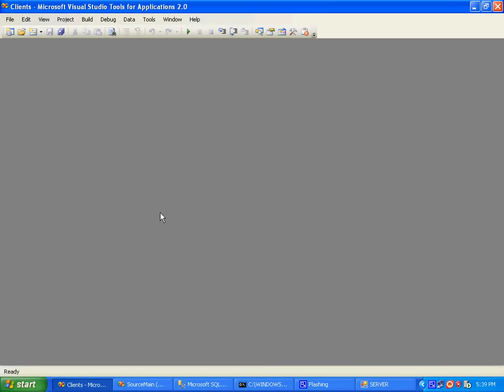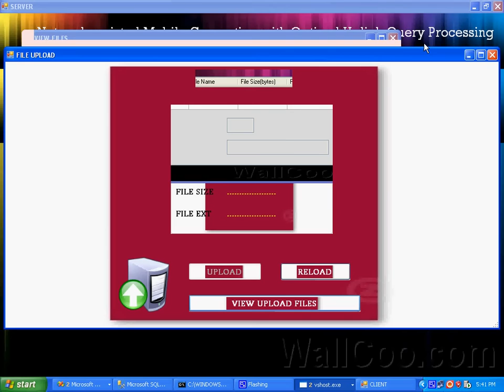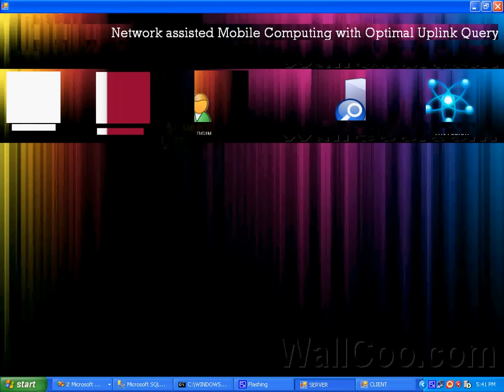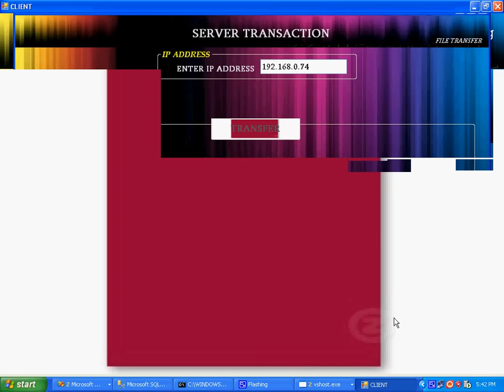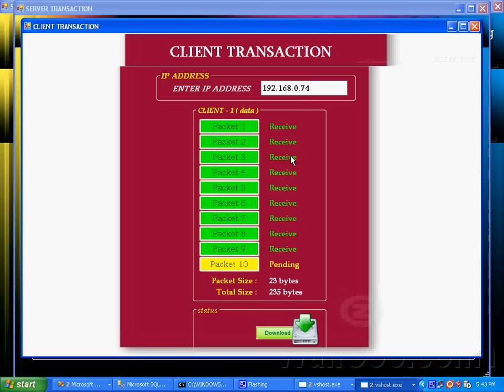Network Assisted Mobile Computing with Optimal Uplink Query Processing